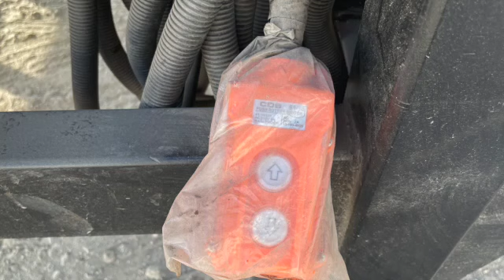TBC-ramps.com EDPlat24-86-9.5 Forklift Dock / Platform / Yard Dock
We carry a variety of portable loading ramps,They provide access to semi-trailers or docks from ground level. They can easily be used in places where permanent loading docks do not exist. They do not require a permit as this is not a permanent fixture.  Great for construction sites to offload heavy equipment, or as a cost effective way to expand business capabilities. Portability provides the flexibility to load and unload trailers close to the storage location, which can significantly reduce transportation distance in large facilities.